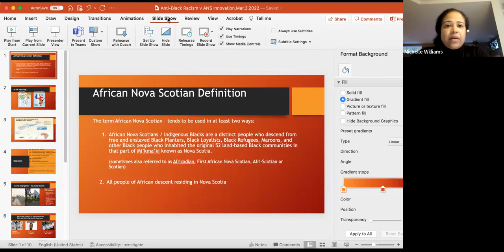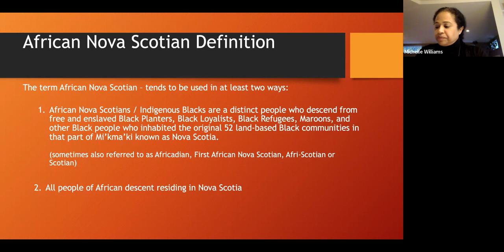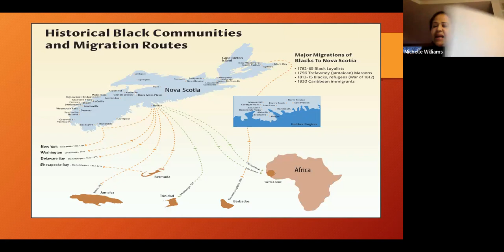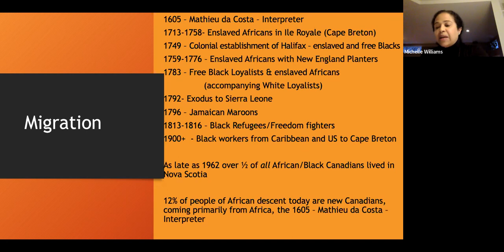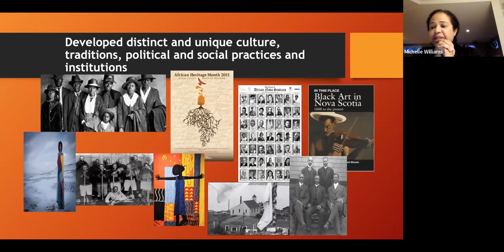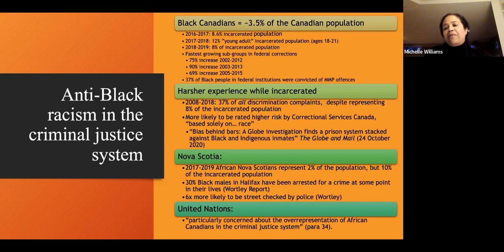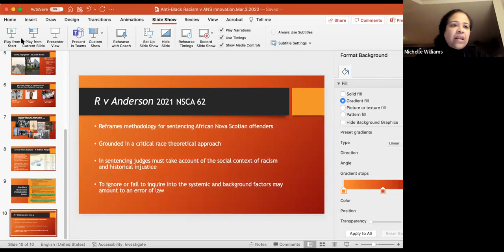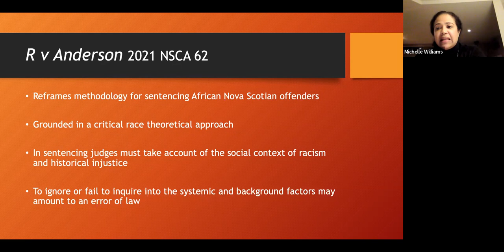Anti Black Racism v African Nova Scotian Justice Innovation